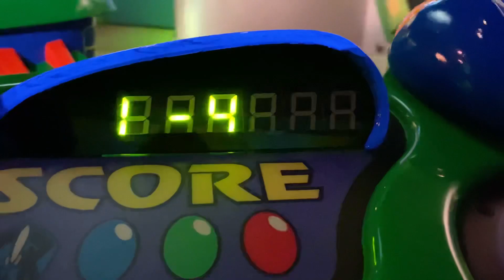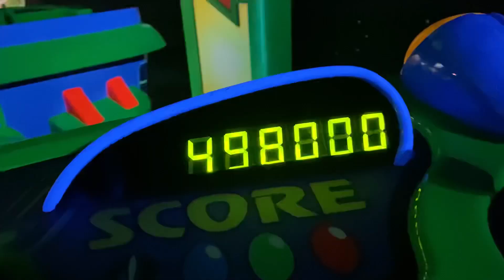【遂に記録更新‼️】アストロブラスターのカンスト目指す旅‼️練習4日目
最近バズ・ライトイヤーのアストロブラスターが空いてます！
せっかく空いてるなら、乗りまくって極めたい！
今日も猛練習します！